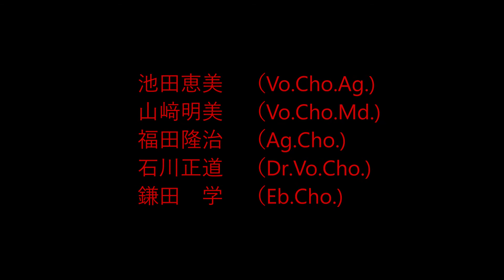BOY / Sunny Side Kitchen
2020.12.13 RESTART LIVE@ Beggars Banquet